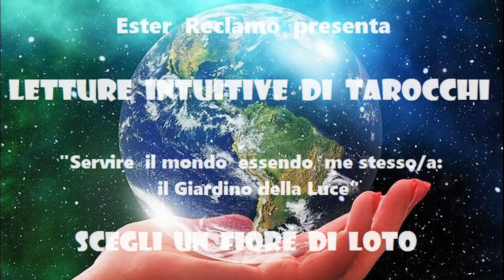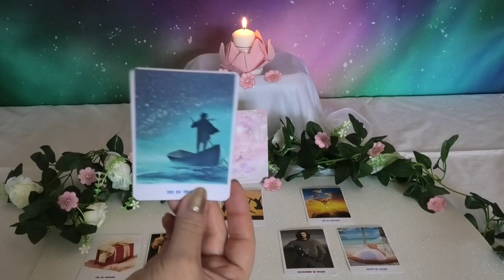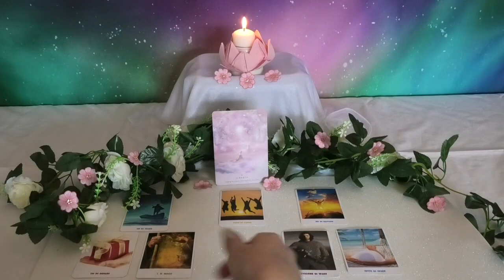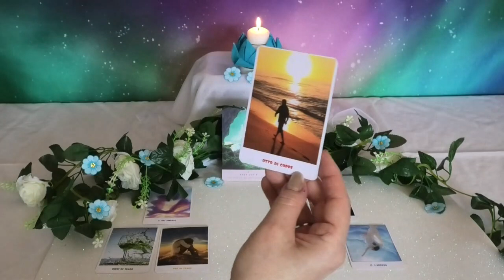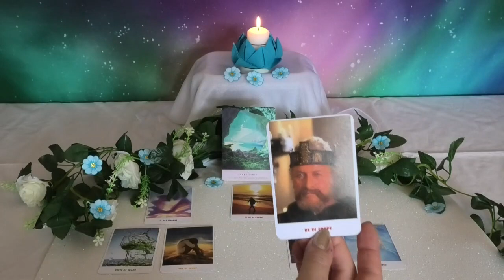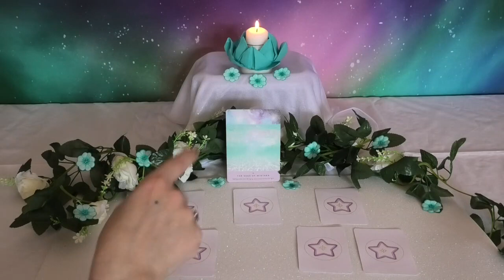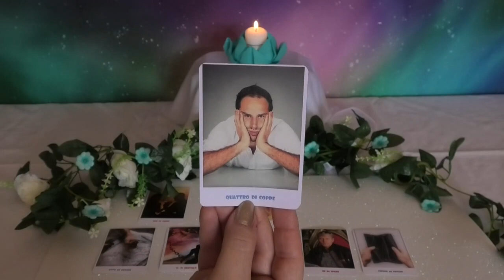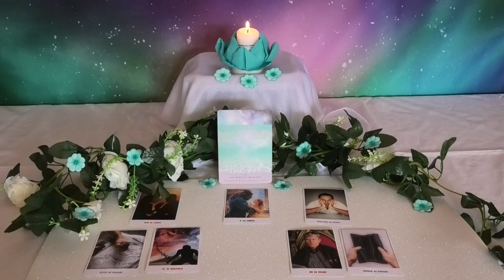TAROCCHI INTERATTIVI - "Servire il mondo essendo me stesso/a: il Giardino della Luce"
Interactive Tarot readings: "Serving the world being myself: the Garden of the Light"

Timeless readings for the collective. If you don't know Italian, please activate the automatic translation clicking on the subtitle button.

Light to all of you 💥💖

Con questo video interattivo entrerete nel Giardino della Luce, il vostro spazio interiore dove regnano solo la luce, la purezza e la bellezza del divino Amore. Qui incontrerete un Essere luminoso che vi rivelerà la vostra missione nel mondo, come cioè desiderate servire il Piano Divino realizzando nel contempo la vostra vera volontà di Scintilla del Creatore.

Il messaggio che riceverete da questo Essere di luce attraverso la vostra lettura e la mia interpretazione della carta che si trova sotto al fiore di loto che avrete scelto, non descriverà una condizione che attualmente ancora non avete in voi e che dovrete impegnarvi per raggiungere, ma un vostro attuale tratto luminoso, già presente in voi, che deve semplicemente esprimersi a livello della vostra coscienza.

Vi consiglio di ascoltare anche la breve introduzione in modo da avere le idee più chiare.

Queste sono letture sempre valide nel tempo e per la collettività; per qualunque servizio individuale collegato alle mie attività contattatemi in privato a uno di questi link:

Tanta luce 💥💖

Gruppo 1 (fiore di loto rosa): minuto 04:28
Gruppo 2 (fiore di loto azzurro): minuto 21:10
Gruppo 3 (fiore di loto verde acqua): minuto 40:37